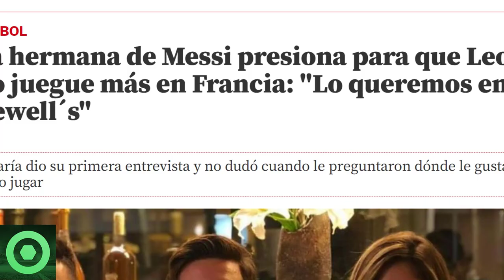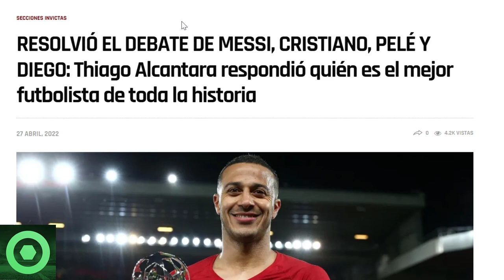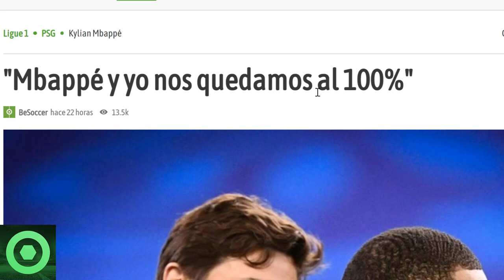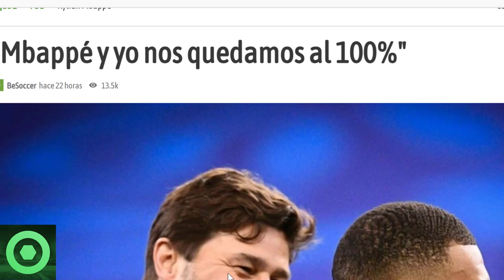💥¡𝗔𝘁𝗲𝗻𝗰𝗶𝗼́𝗻!💥 IMPACTANTES 𝗗𝗲𝗰𝗹𝗮𝗿𝗮𝗰𝗶𝗼𝗻𝗲𝘀 Sobre 𝗟𝗲𝗼 𝗠𝗲𝘀𝘀𝗶 🔴 𝗣𝗼𝗰𝗵𝗲𝘁𝘁𝗶𝗻𝗼 𝗦𝗼𝗿𝗽𝗿𝗲𝗻𝗱𝗲 Con 𝗞𝘆𝗹𝗶𝗮𝗻 𝗠𝗯𝗮𝗽𝗽𝗲́ 🟥